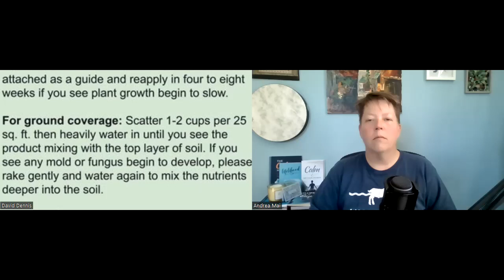What You Feed Your Garden Matters: XtraGrow and How it Transforms Backyard Gardens & Raised Beds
Are you a blackthumbgardner? Here's one way to become a greenthumb Discover more about XtraGrow

Learn about the XtraGrow Foundation to teach young people all about gardening, soil, and much more

And tell us how does YOUR garden grow?

Would you like more videos like this? Let Andrea know in the comments.